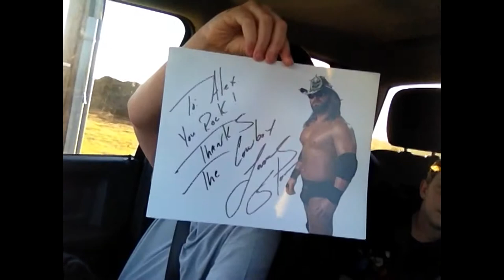SWAT- AUSTIN AND ALEX MEET TNA's OWN JAMES STORM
A Huge Thank You and Shout Out to James Storm and his Family for making my boys year and Mine Too!! It was Awesome to meet you and Thank you for taking time out of your busy schedule to meet all of us!  You Rock Brother!!